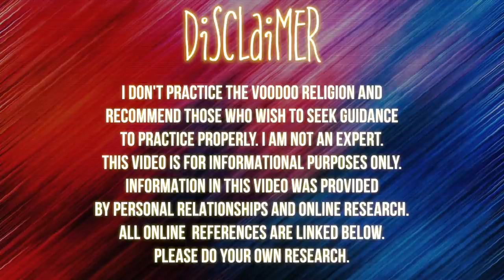THE MOST POWERFUL VOODOO LWA - DAMBALLAH | Chronicles of a Zoe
Damballah, the primordial snake lwa of life, wealth, and wisdom, is venerated in Dahomey as well as in Haitian Vodou. He may also survive in the New Orleans folk saint Blanc Dani.

*YES I KNOW HOW I PRONOUNCE IT IS OFF, SORRY.

Damballah Overview

Haitian Vodou – Damballah - The Primordial Serpent

Twitter|Instagram|Facebook : @TheeMlle

•Stage Name : Thee Mademoiselle

•Nickname : Shortyy/Vava

•Ethnicity : Haitian 🇭🇹

•Birthdate : 1/5/95

•Location : NJ

Yvana Romelus OR Chronicles of a Zoe
162 Elmora Ave
Ste #224